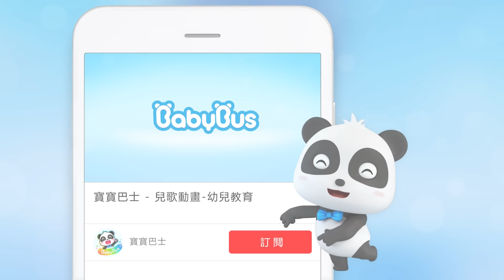霸王龍復活了 | 最新恐龍兒歌童謠 | 動物卡通動畫 | 幼稚園 | 寶寶巴士 | 奇奇 | Learn Chinese | BabyBus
劇情簡介：
博物館里真有趣，好多恐龍化石，哎呀!恐龍化石復活了，霸王龍來了，快跑。

歌詞：
"廣播人員說:“遊客已全部離館,請工作人員關燈。”
妙妙說：“該走啦奇奇~”。
奇奇說：“等等我~”。
甲龍：咚 嗒咚 咚咚 嗒咚
奇妙：WOAH！
甲龍：ROAR！

奇妙：甲龍復活了
甲龍：圓圓 尾巴甩甩 哈！
奇妙：甲龍復活了
甲龍：我想要吃草    哈！
奇妙：甲龍復活了
甲龍：oh我是 甲龍   哈！
奇妙：恐龍復活  全身骨頭  嘎吱 嘎吱 嘎-吱
奇妙：好可怕！

腕龍：咚 嗒咚 咚咚 嗒咚
奇妙：WOAH！
腕龍：ROAR！

奇妙：腕龍復活了
腕龍：哈！長長 脖子扭扭
奇妙：腕龍復活了
腕龍：哈！我想要喝水
奇妙：腕龍復活了
腕龍：哈！oh我是 腕龍
奇妙：好可怕！
霸王龍：咚 嗒咚 咚咚 嗒咚
奇妙：WOAH！
霸王龍：ROAR！
奇妙：霸王龍復活了
霸王龍：大大 腳掌跺跺 哈！
霸王龍：我想要吃肉   哈！
霸王龍：oh我是 霸王龍 哈！
奇妙：快跑阿！
奇妙：WOAH！
霸王龍：ROAR！
奇妙：恐龍復活了
甲龍：哈！圓圓 尾巴甩甩
奇妙：恐龍復活了
奇妙：恐龍復活了
霸王龍：哈！大大 腳掌跺跺
奇妙+恐龍們：恐龍復活  全身骨頭  嘎吱 嘎吱 嘎-吱
奇妙：一起跳！
奇妙+恐龍們：咚 嗒咚 咚咚 嗒咚  哈！
奇妙+恐龍們：咚 嗒咚 咚咚 嗒咚  呼哈！

BabyBus能幫助孩子：
★獨立思考
★建立自信心
★尊重他人
★探索世界